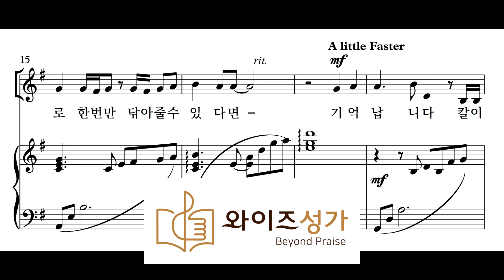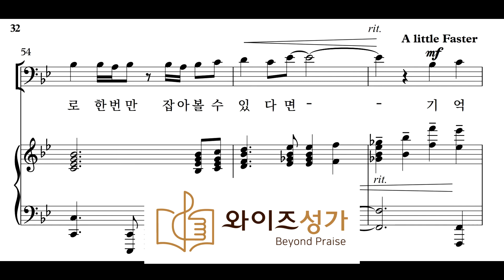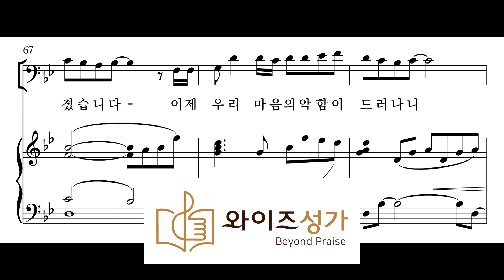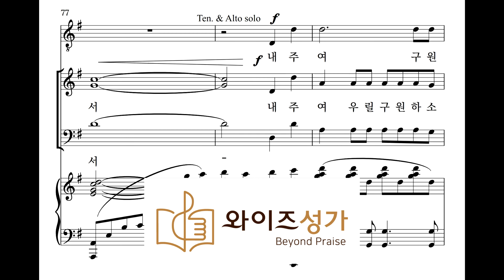부활절 칼타타 "무덤에서" 03 십자가, 그 후 - 테너